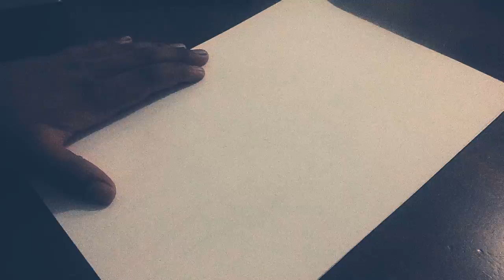Best friends drawing 👯